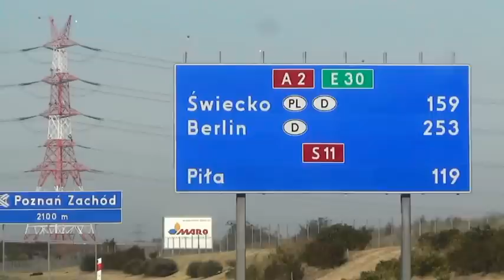Roadtrip part 1